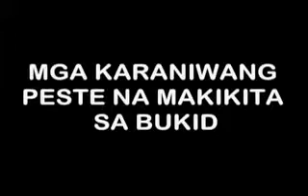peste super final